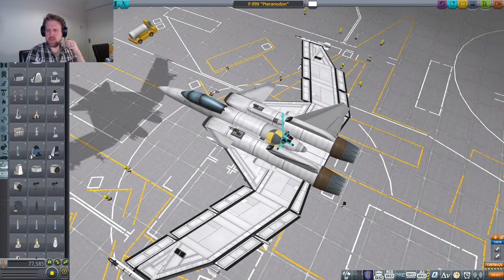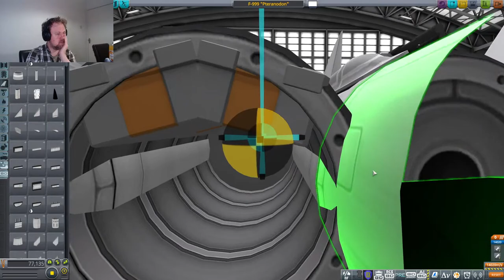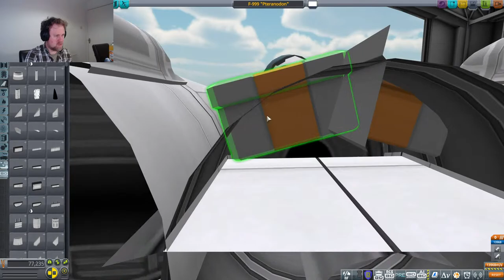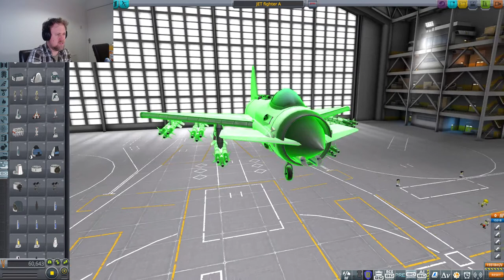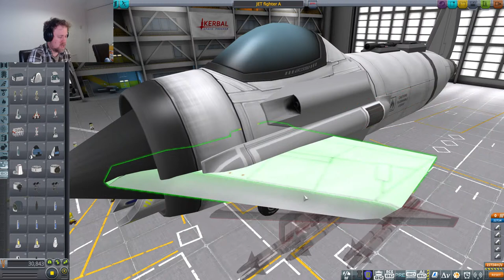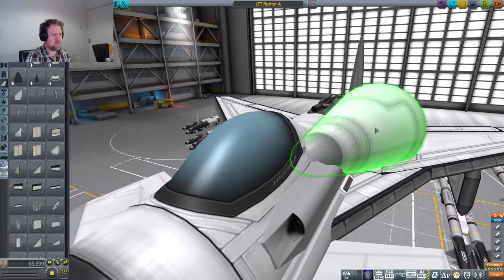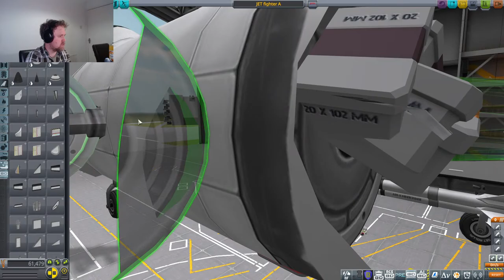Smith's Fighter Clinic - February 2023 - Livestream - Kerbal Space Program & BD Armory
More of your craft, more of me fumbling to improve them without altering the ethos of the original design!

Kerbal Space Program v1.12.5 (modded)